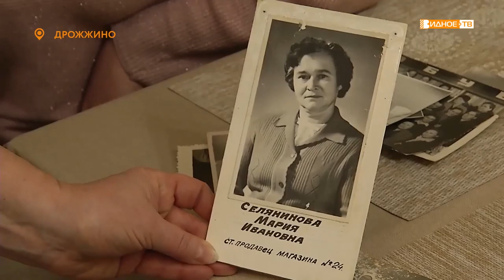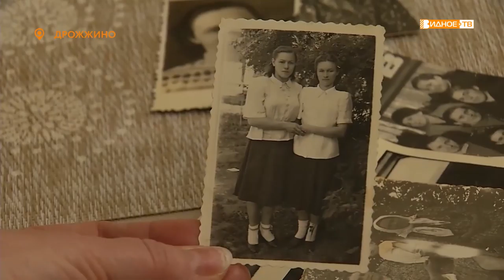«С песней по жизни» - долгожительница Мария Ивановна Селянинова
«Нам песня жить и любить помогает» - наверняка все помнят эти строки из кинофильма «Веселые ребята». Они – жизненное кредо и секрет долголетия жительницы рабочего поселка Дрожжино Марии Ивановны Селяниновой, которая в декабре отпраздновала 90-летие. Наша съемочная группа поздравила именинницу с днем рождения.